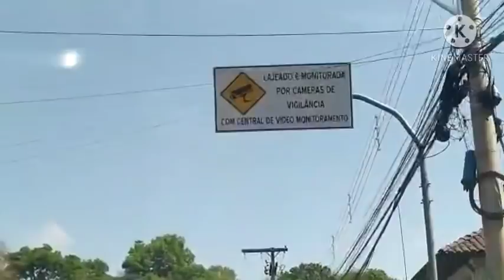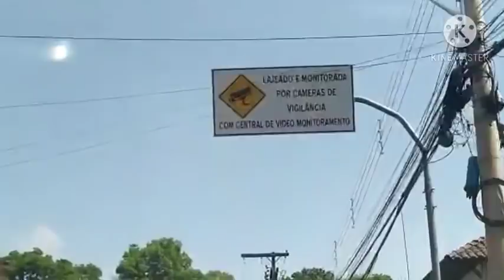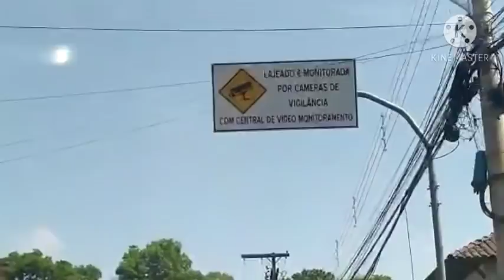Men tout gang ki konplis nan lanmò Eveline yo te vle touye Oberd Joseph poul pa site non yo,